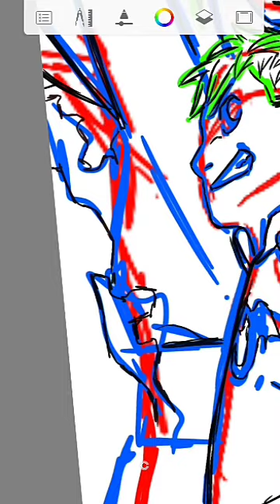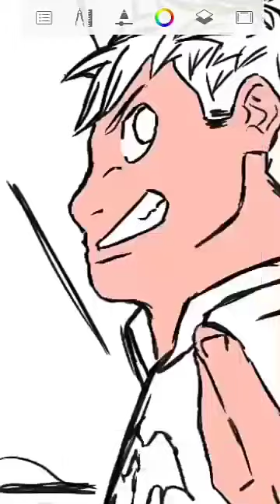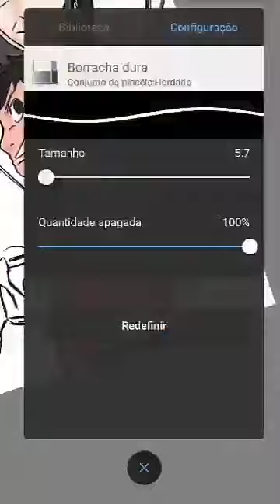Speed Drawing - Daichi Hayashi and Íbyno Akinari (Autodesk)